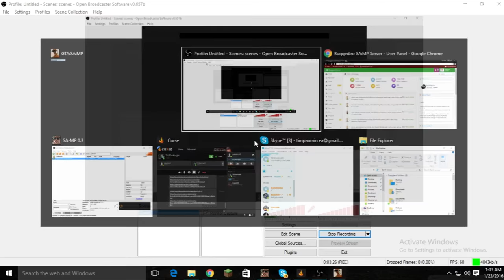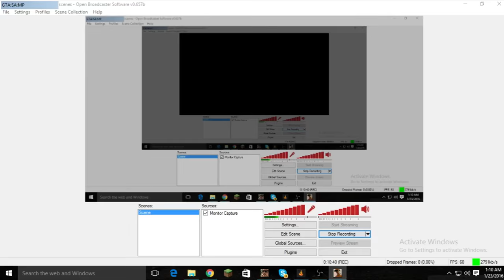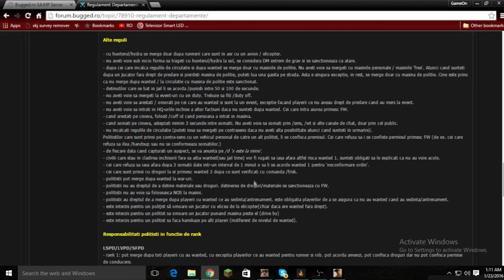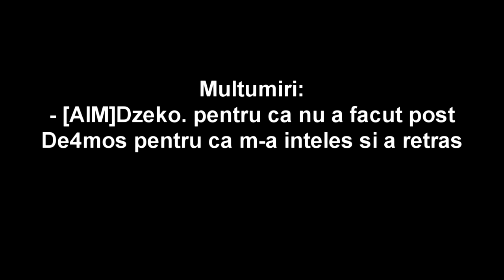San Andreas SAMP #1 NE LUAM POST?!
Salutare lume, eu sunt iFresh si astazi am revenit cu un inceput de serie pe SA:MP ! Sper sa va placa.